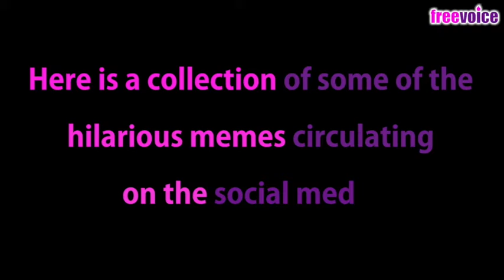Memes of Modi=Hitler flood WhatsApp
Meme-makers across the world have used the issue to equate Prime Minister Narendra Modi with Nazi Supremo, Adolf Hitler